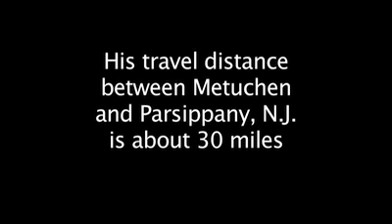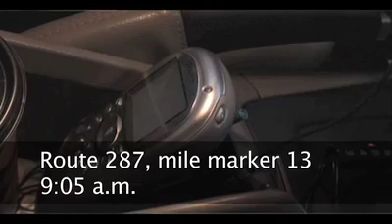Bill Borden's I-287 commute from Metuchen to Parsippany, N.J